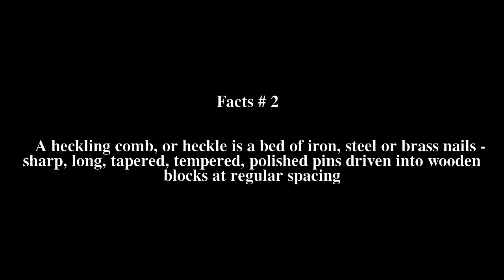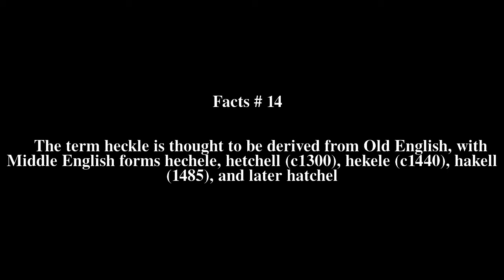Heckling comb Top # 14 Facts